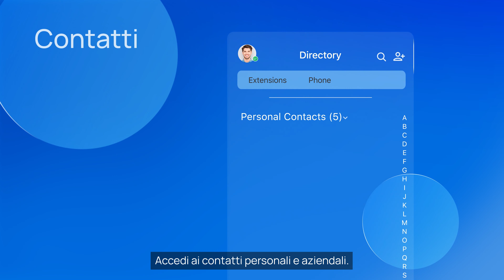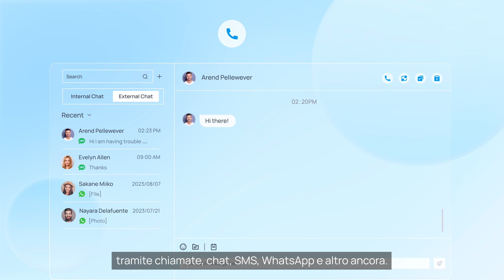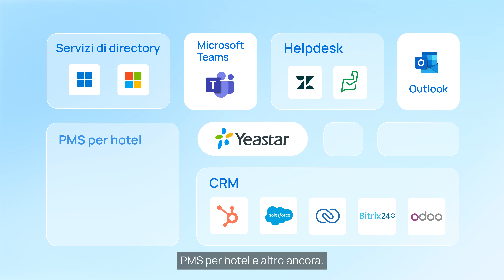Sistema telefonico serie P Yeastar - La comunicazione senza limiti è a portata di mano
Il sistema telefonico serie P Yeastar è la soluzione di comunicazione unificata facile da usare, progettata per aziende di ogni dimensione e settore. Integrando voce, video, chat, applicazioni e altro ancora in un'unica soluzione, Yeastar rompe i confini della comunicazione e vi aiuterà a coinvolgere i team, a deliziare i clienti e a rimanere connessi sempre e ovunque. Facile da adottare, utilizzare, gestire e far crescere. Con Yeastar, la comunicazione senza confini sarà a portata di mano.